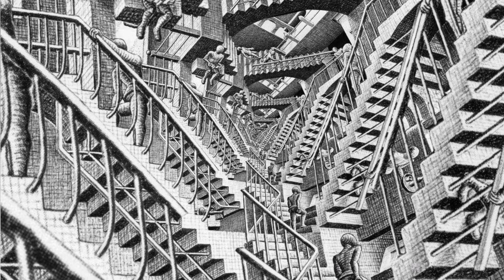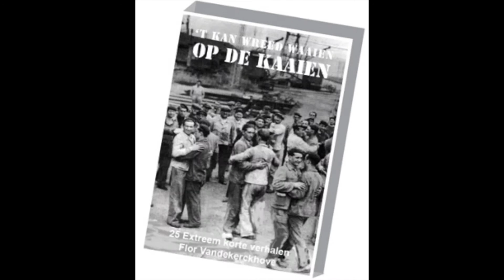genie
‘genie’ is een gedicht van Flor Vandekerckhove. Zoals al de verhalen en gedichten van Vandekerckhove verschijnt ‘genie’ eerst in de blog 'De Laatste Vuurtorenwachter’. Daarna is het in een e-boek terechtgekomen, '99 extreem korte verhalen' (met een voorwoord van Delphine Lecompte). Het boekje werd uitgegeven door 'De Lachende Visch’. De distributie geschiedde door 'De Weggeefwinkel' en 'Reclame is onze enige kwaliteit' verzorgde er de promotie van. De religieuze gezangen die u op de achtergrond van het filmpje hoort zijn van de nonnen van de abdij van Notre-Dame de Fidélité van Jouques in de Provence.